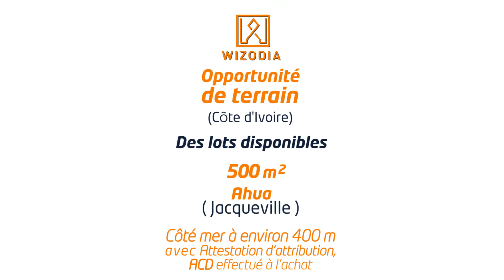Jacqueville Ahua - Terrains en bordure de mer - Zone à fort potentiel dans le Grand Abidjan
Lots de 500 m2 sur un lotissement approuvé à Jacqueville Ahua (Abidjan - Côte d'Ivoire)

- Terrains fournis avec ACD situé à Jacqueville, en bordure de mer
- Lots disponibles à 400 m de la mer
- Emplacement stratégique à fort potentiel
- Zone accessible et viabilisé
- Facilité de paiement en plusieurs fois